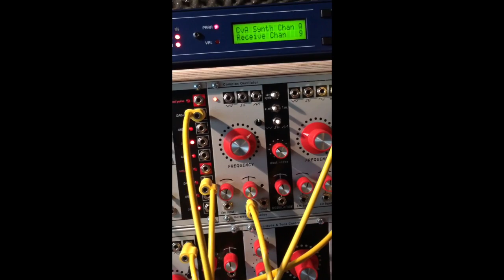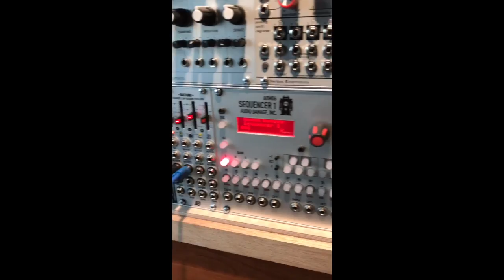Two voices of Verbos audio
Today I finalized my euro rack case with the addition of a second Verbos Dual Four Pole. That's a lot of sound :)